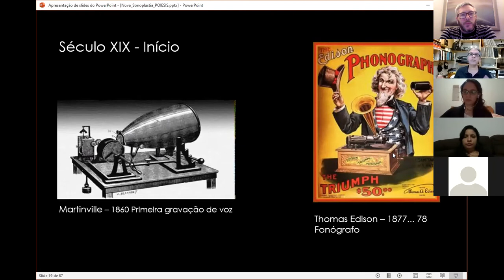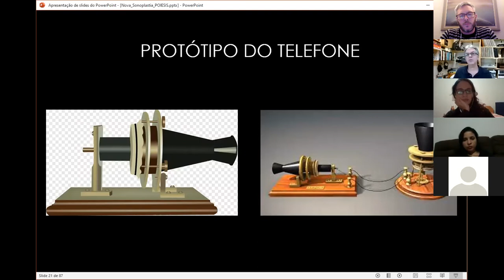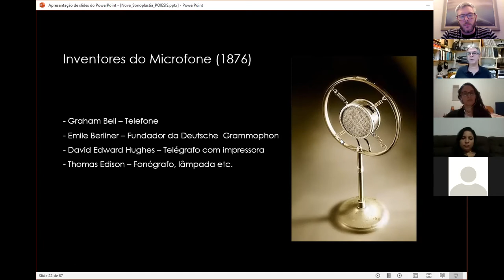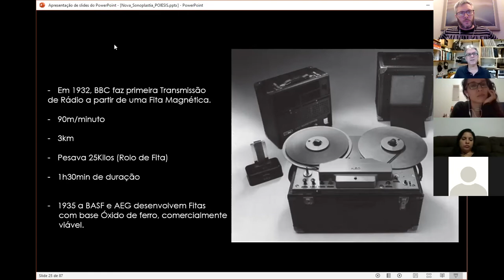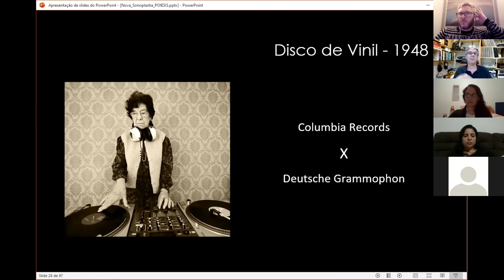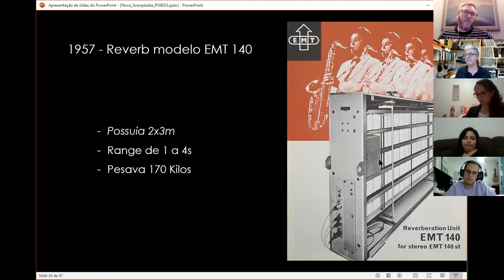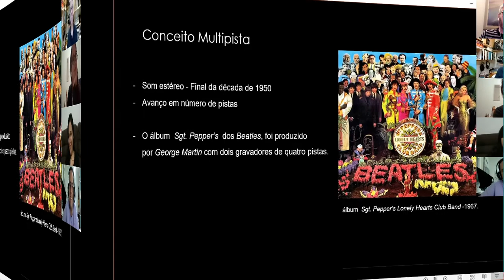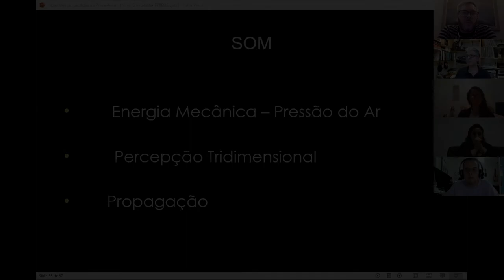História da Tecnologia do Som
Um breve passeio pela evolução da tecnologia e inventos que tornaram possível, o que há disponível nos dias atuais.